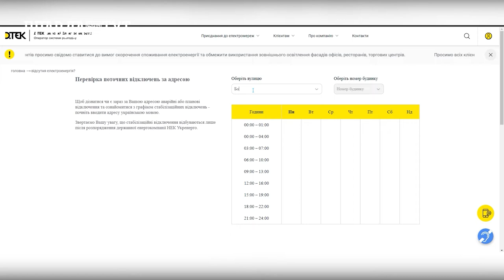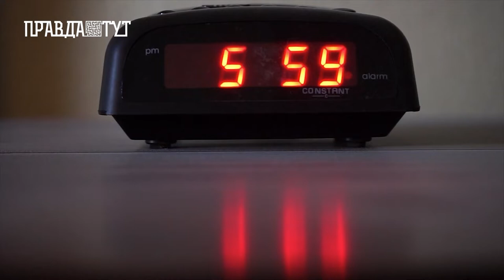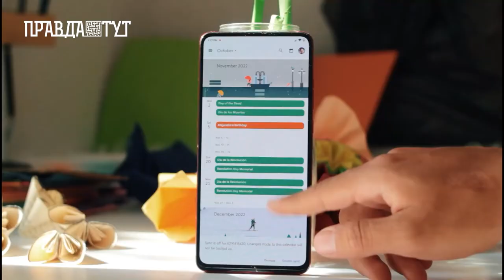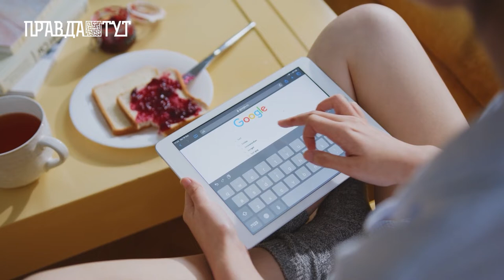Говорить Київщина: відключення світла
Внаслідок постійних ворожих обстрілів пошкоджено близько 40% енергетичної інфраструктури. Через масовий обстріл українських міст зруйновано третину електростанцій, що стало причиною масштабних відключень електроенергії.

Влада закликала українців до свідомого споживання електроенергії у пікові години - з 17:00 до 23:00. Уряд попередив громадян і про аварійні відключення.

З 20 жовтня по всій країні почалися обмеження на постачання електроенергії. Нараз планові відключення будуть діяти цілодобово.